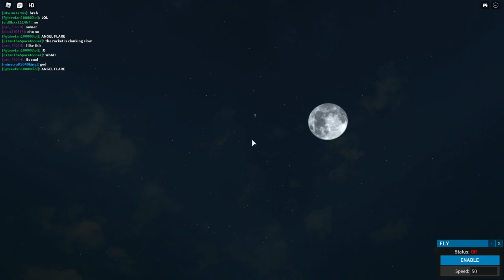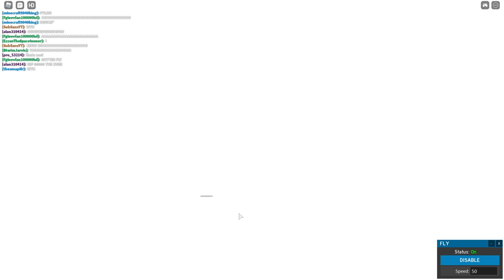Roblox [] : World 2 | Nuke Live Event